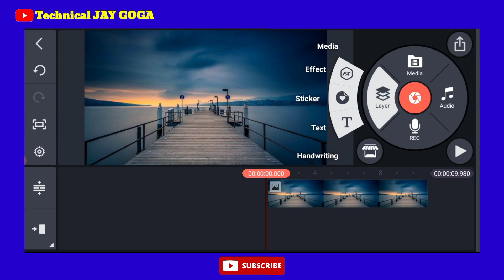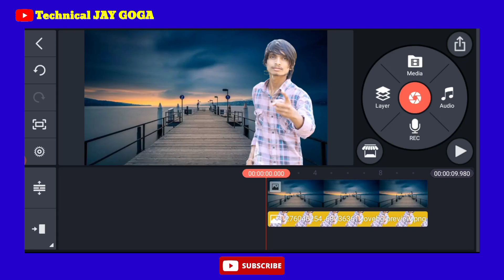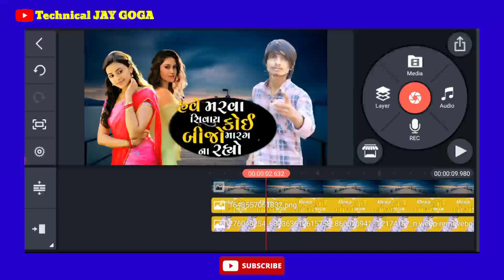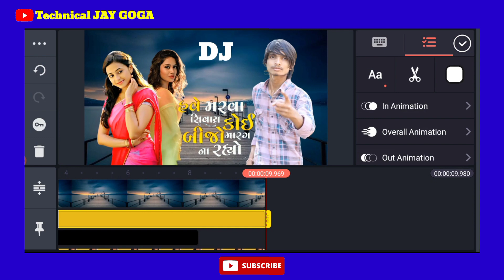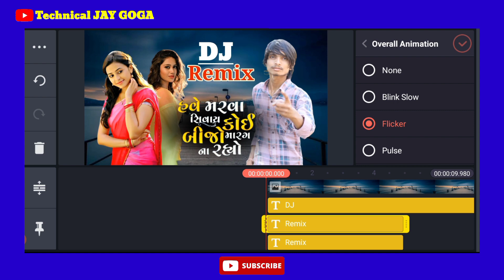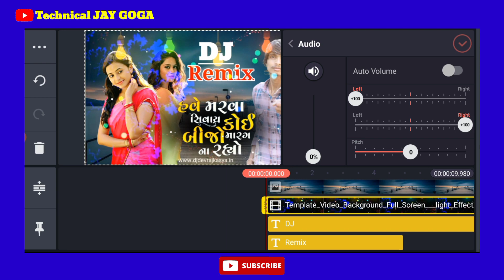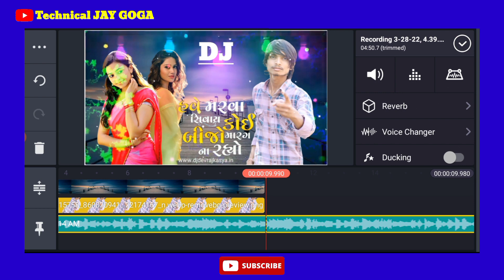Ashok Rathod DJ Edit _ Kainemaster Video Editing _ New Gujarati Trending Song Edit _હવે મરવા સિવાય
મિત્રો તમારા કોઈ પણ ગીત ને વાઈરલ કરવા માટે વિડિયો પોસ્ટર કેવી રીતે બનાવા

મિત્રો આ વિડીયો તમને ડિજે સેમ્પલ આપવામાં આવશે અને ડિજે સેમ્પલ ને મિક્સ કેવી રીતે કરવા
મિત્રો ડિજે ગીતો ને લગતી દરેક માહિતી મેળવવા માટે ખાસ સબસ્ક્રાઈબ કરો

👉મિત્રો ડિજે ગીતો ની દરેક માહિતી મેળવવા માટે જેવી કે👇👇👇👇
👉ડિજે સેમ્પલ ડાઉનલોડ કરવા
👉ડિજે મિક્સ કરવા
👉ડિજે વિડિયો પોસ્ટર બનાવવા
👉ડિજે સેમ્પલ બનાવવા
👉તમારા નામ નામ ડિજે ગીતો બનાવવા
👉ડિજે વોઇસ નામ બનાવવા
👉મોબાઈલ થી ડિજે ગીતો બનાવવા
👉નવા નવા ડિજે સેમ્પલ ડાઉનલોડ કરવા
👉તો મિત્રો આ દરેક માહિતી મેળવવા માટે સબસ્ક્રાઈબ કરો